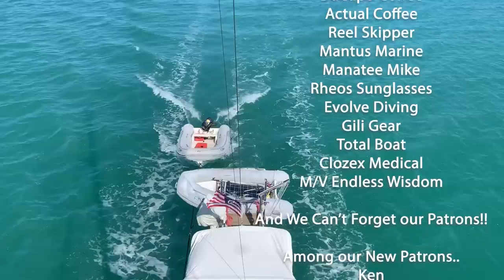BIGGEST HOGFISH EVER!!! GIRLS Explore the MOST BEAUTIFUL Sandy Beaches and BLUEST WATER!! [S2:E56]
Hello Everyone!

This week we are just south of the Crooked Islands in between French Wells and Long Cay. We start off with some fishing and Sascha has a nice catch which we get to cook on the beach later that night. We give the boat some much needed TLC and take the dogs for a little exploration trip around the area. The beauty of the southern Bahama islands continues to amaze us!!

Want to support our travels and get an early peak at our videos?!